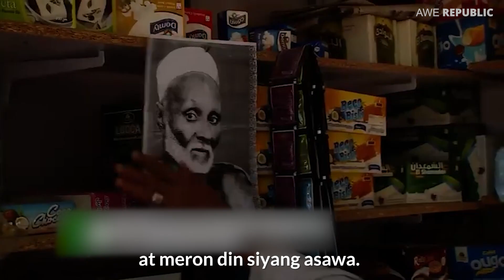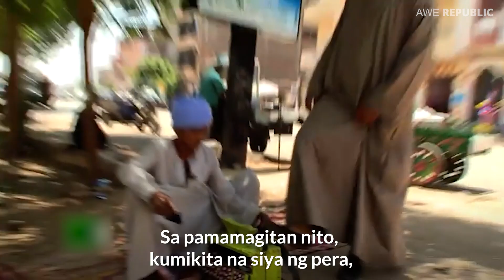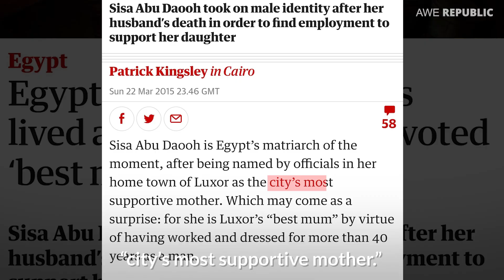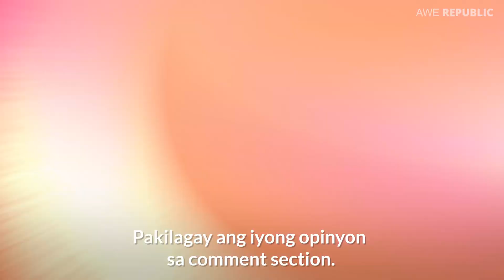Bakit Siya Nagpanggap Bilang Lalaki Sa Loob Ng 43 Years?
Si Sisa Abu Daooh ay ipinanganak na babae pero nagpanggap siya bilang lalaki sa loob ng 43 years. At kamangha-mangha ang kaniyang dahilan kung bakit niya ito ginawa. Pati ang Presidente ng Egypt ay napahanga sa kanya at ginawaran pa siya ng parangal.

Ano kaya ang dahilan bakit siya nagpanggap bilang lalaki?

Alamin sa vidyong ito!